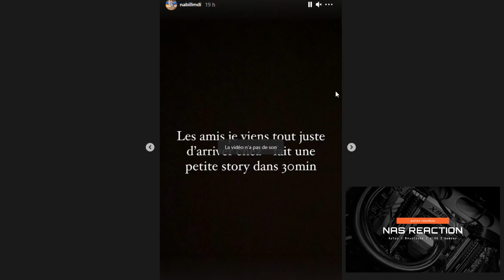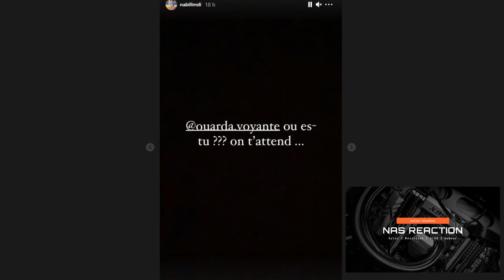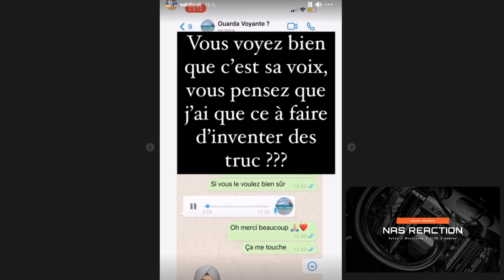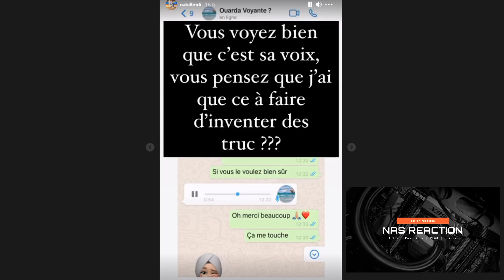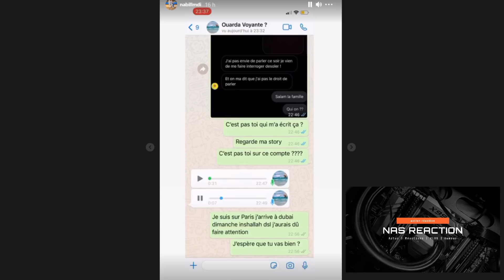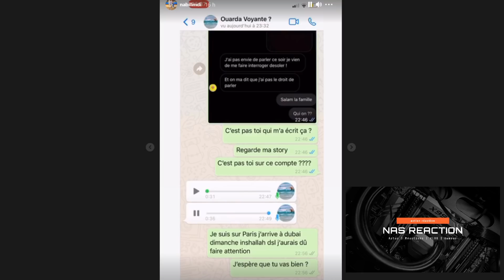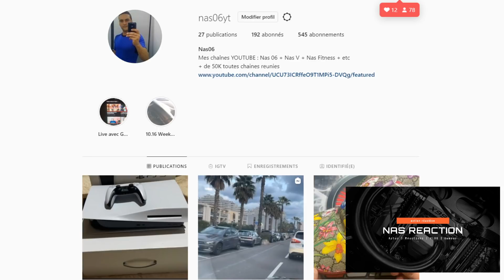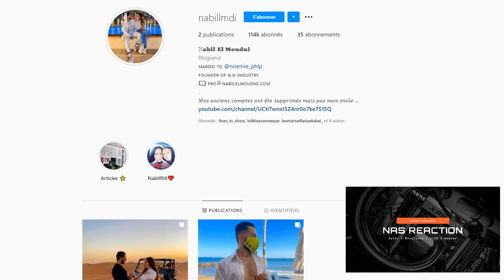NABIL PARLE AVEC LA VOYANTE DE CARLA SUR MAEVA GHENNAM MARC BLATA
VIDEO DE NABILLMDI SUR INSTA NABIL EL MOUDNI
au sujet de Carla Moreau sur Maeva Ghennam et stephanie clerbois des Marseillais a Dubai au sujet de l'affaire lancé par Marc Blata

nas reaction nas réaction